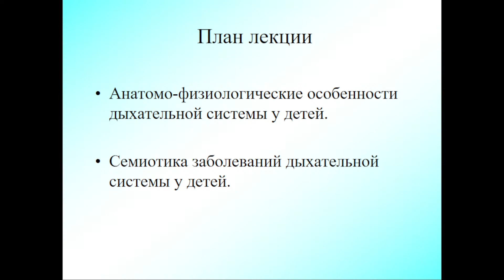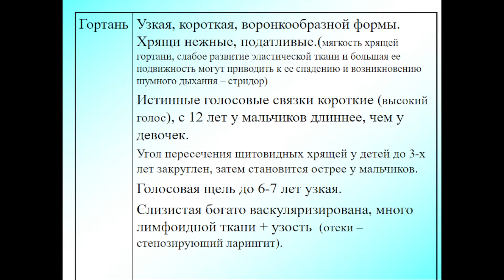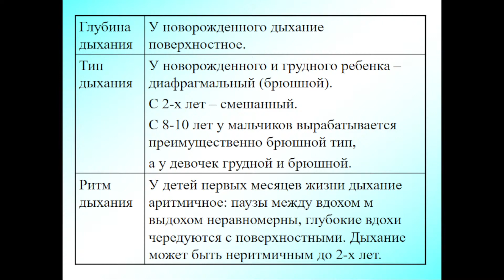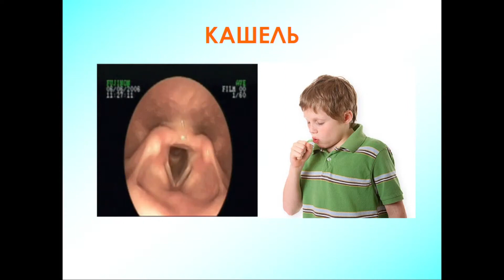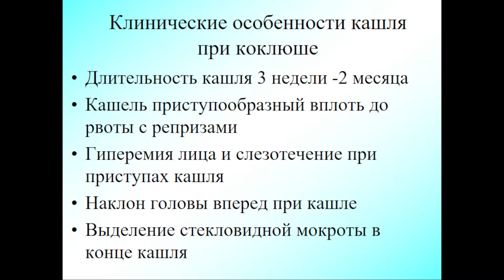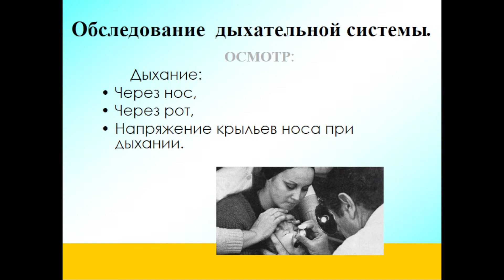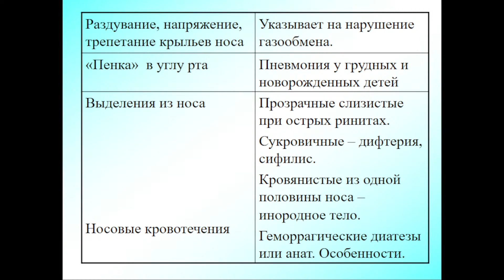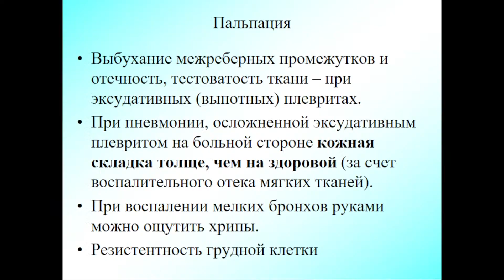15:40 АНАТОМО ФИЗИОЛОГИЧЕСКИЕ ОСОБЕННОСТИ ДЫХАТЕЛЬНОЙ СИСТЕМЫ У ДЕТЕЙ